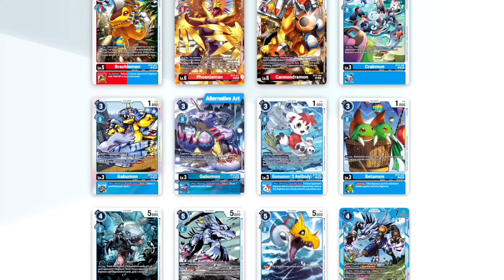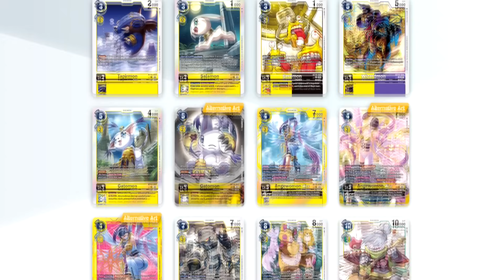DIGIMON Liberator | Digimons Zukunft?